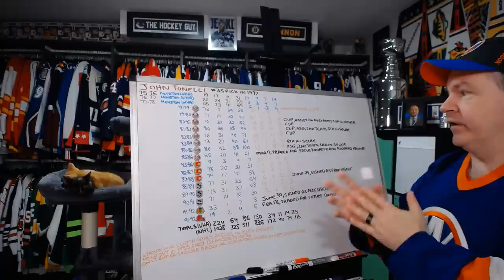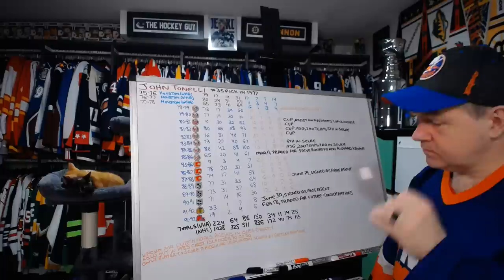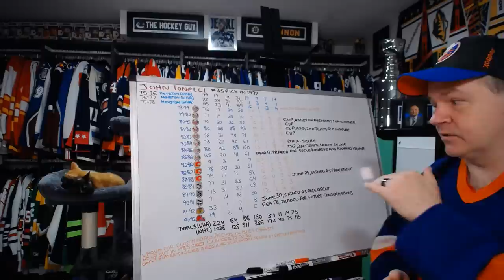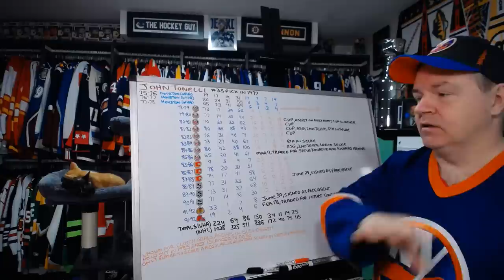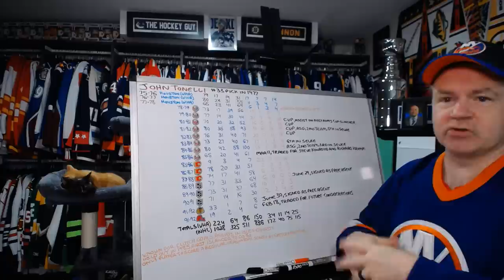The Career of John Tonelli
He scored some big goals and assisted on others as part of the Islanders early 80s dynasty.

Abbotsford, BC
V2S 8P1

In the USA:
Shannon Skanes
1125 Fir Avenue
Suite 119